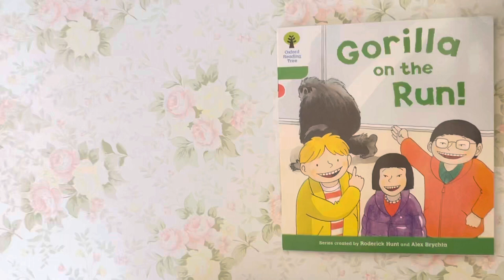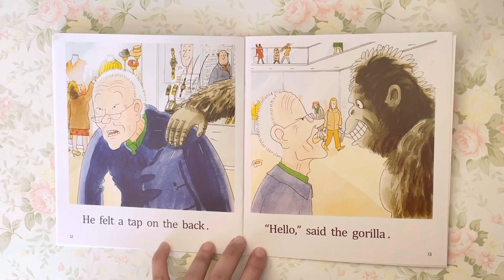Native English: Oxford Reading Tree - Level 2 - Gorilla on the Run! (Read by Miss Tracy)